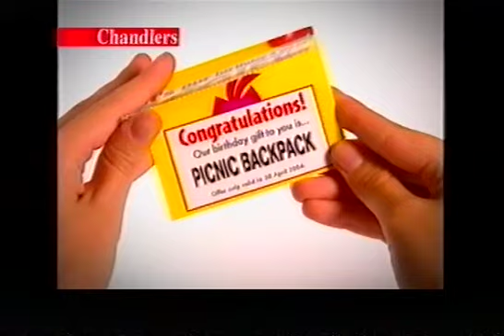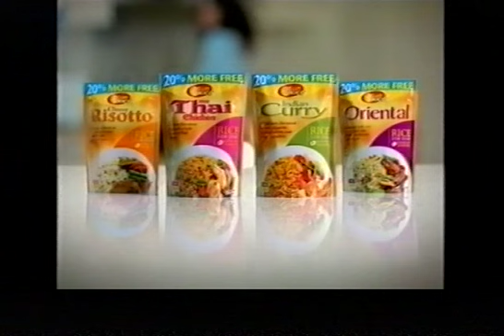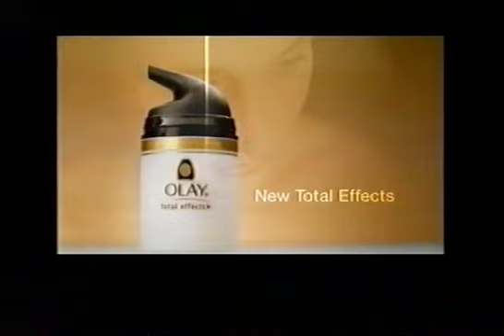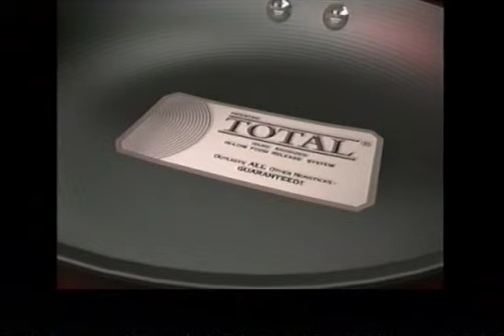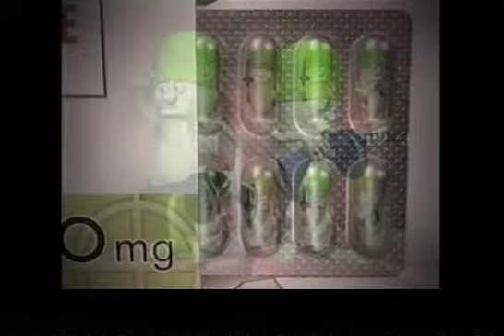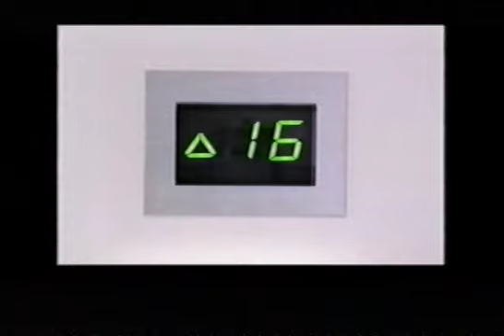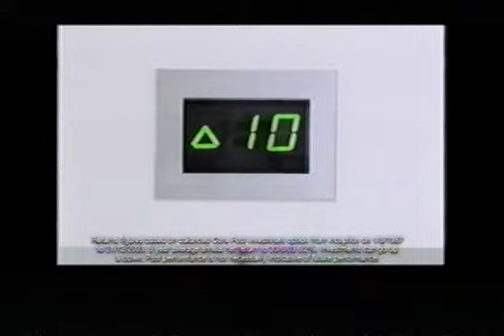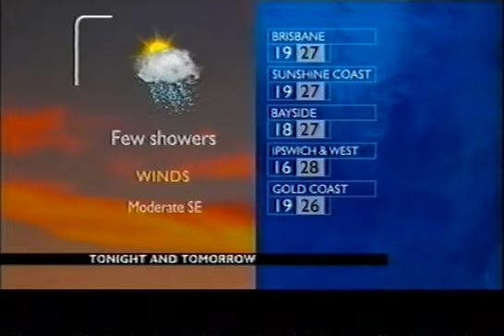BTQ7 Adverts - May/April 2004